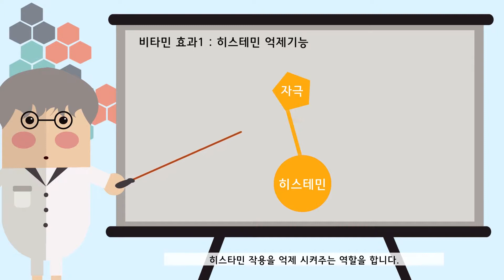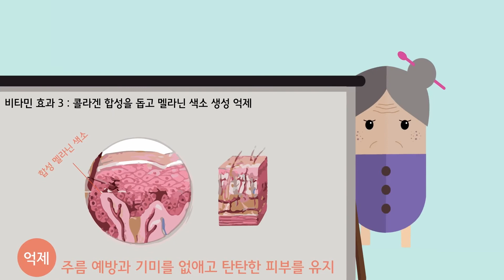[한디원, 영상디자인, 모션그래픽] 쏠라C 공모전_입선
쏠라C 공모전
입선 수상
김주영 이혜진 조성미 학생